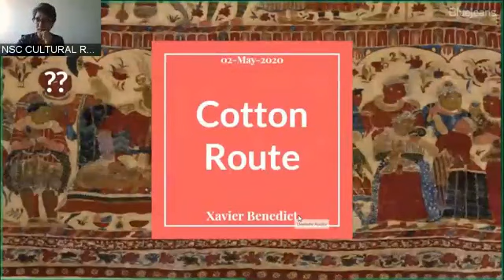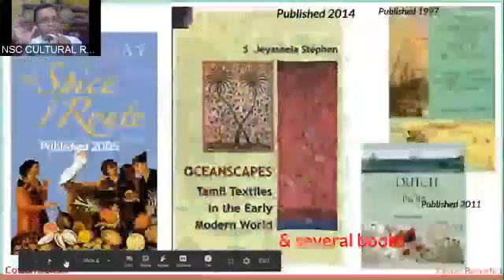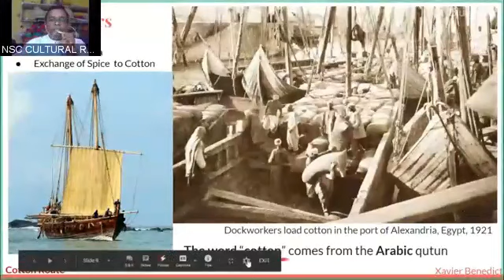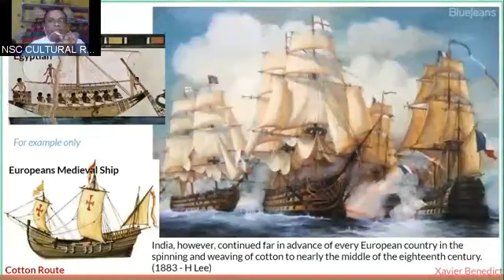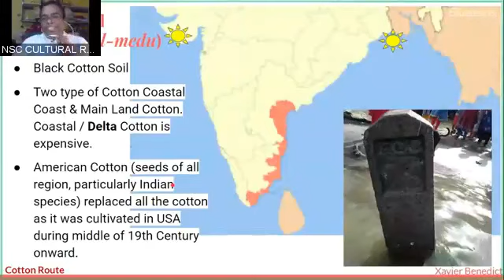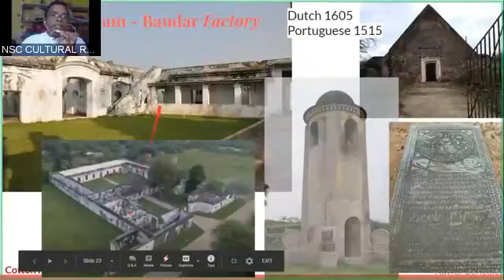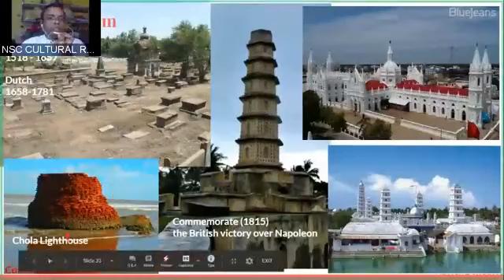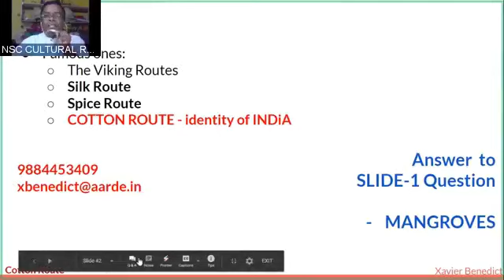COTTON ROUTE 2.0 - A Talk by Architect. Xavier Benedict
ICOMOS-India
National Scientific Committee - CULTURAL ROUTE
A talk on COTTON ROUTE